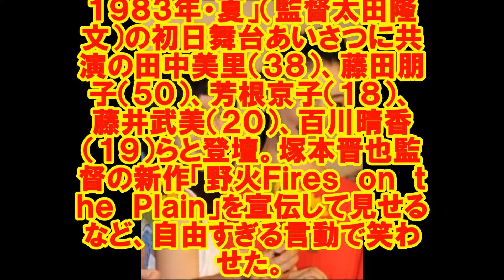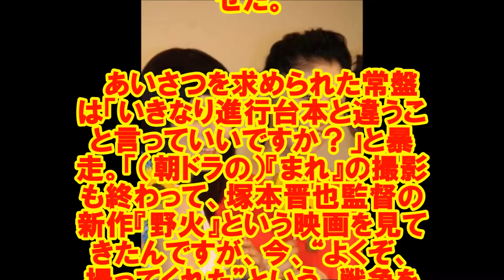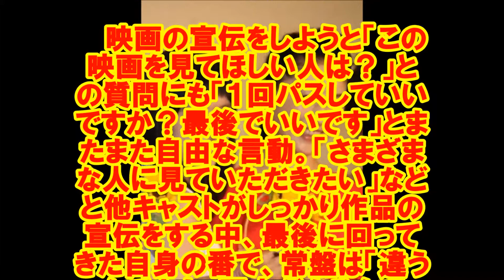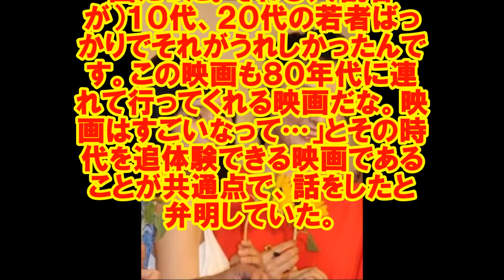自由すぎる常盤貴子 舞台あいさつでいきなり他作品の宣伝「自由にも程が…」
女優の常盤貴子（４３）が２２
日、都内の映画館で行われた
主演映画「向日葵の丘
１９８３年・夏」（監督太田隆
文）の初日舞台あいさつに共
演の田中美里（３８）、藤田朋
子（５０）、芳根京子（１８）、
藤井武美（２０）、百川晴香
（１９）らと登壇。塚本晋也監
督の新作「野火Ｆｉｒｅｓ　ｏｎ　ｔ
ｈｅ　Ｐｌａｉｎ」を宣伝して見せる
など、自由すぎる言動で笑わ
せた。

　あいさつを求められた常盤
は「いきなり進行台本と違うこ
と言っていいですか？」と暴
走。「（朝ドラの）『まれ』の撮影
も終わって、塚本晋也監督の
新作『野火』という映画を見て
きたんですが、今、“よくぞ、
撮ってくれた”という、戦争を
追体験できる素晴らしい映画
だった。ぜひご覧になっていた
だきたい。これは伝えておきた
いなと」と他作品をＰＲ。まさか
の展開に司会を務めた太田監
督も「宣伝？」と驚きの表
情。「自由にも程がありました
か？まずはその話をしたかっ
たんです」と自由すぎる言動で
会場の笑いを誘った。

 　映画の宣伝をしようと「この
映画を見てほしい人は？」と
の質問にも「１回パスしていい
ですか？最後でいいです」とま
たまた自由な言動。「さまざま
な人に見ていただきたい」など
と他キャストがしっかり作品の
宣伝をする中、最後に回って
きた自身の番で、常盤は「違う
んですよ、理由があるんで
す。『野火』という映画がどう
すごいかというと…」と再び話
を戻し、会場は爆笑。

 　「（『野火』は）私達が戦争を
知らない世代なので、さも自
分が戦争を体験したような映
画だった。それも、（観客
が）１０代、２０代の若者ばっ
かりでそれがうれしかったんで
す。この映画も８０年代に連
れて行ってくれる映画だな。映
画はすごいなって…」とその時
代を追体験できる映画である
ことが共通点で、話をしたと
弁明していた。